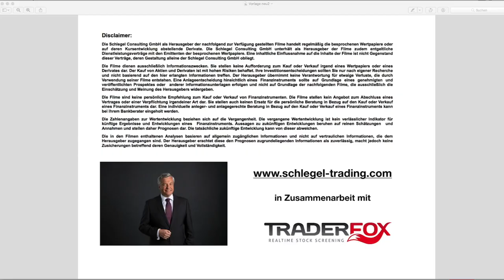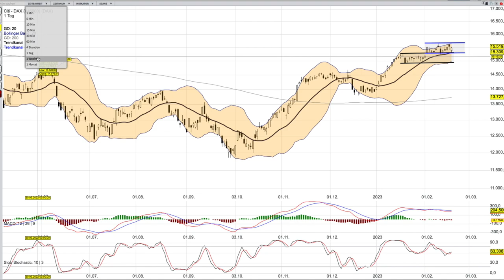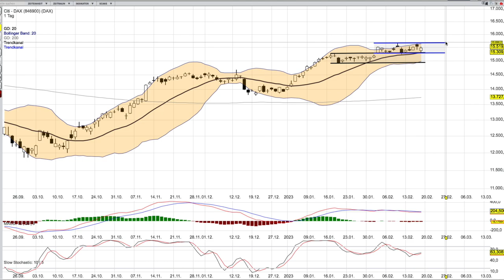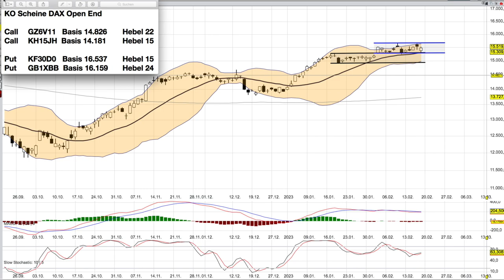DAX Analyse ab dem 20 Februar -neue Spanne-